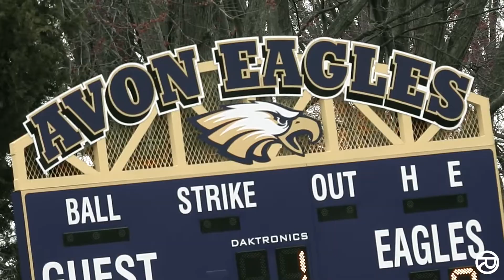Avon Baseball Hype 2019